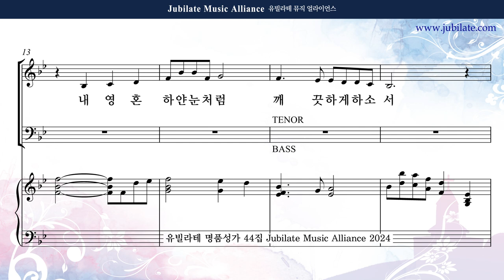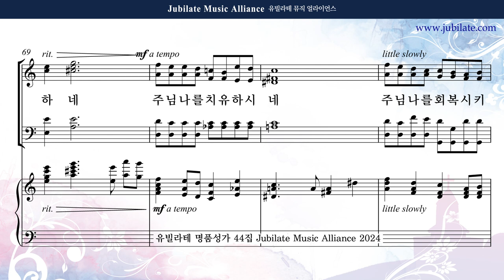[유빌라테 44집] 28. 손정훈 - 회복 Soprano